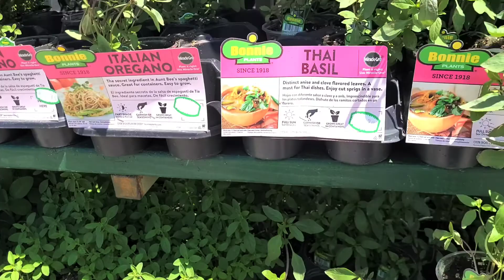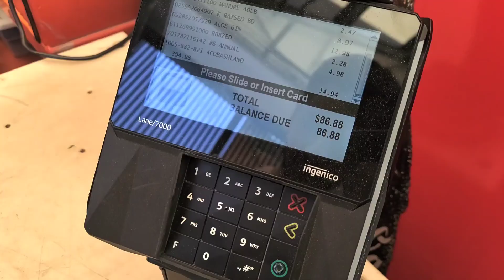GARDEN VLOG ការងារដំណាំដាំដុះនៅអាមេរិក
Hello Everyone ! Welcome to SockhumRita channel